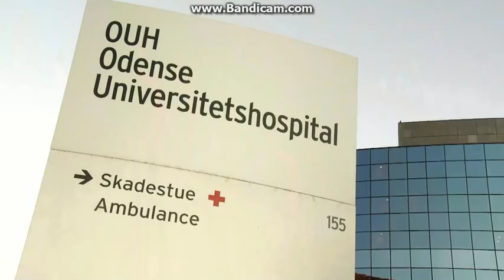redningskvinder sæson 5 ep 2 3/5